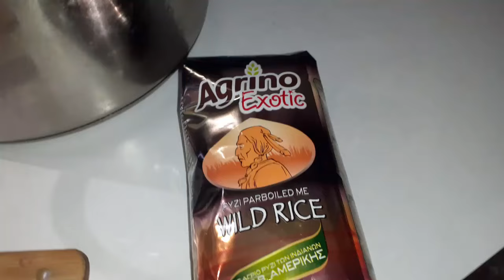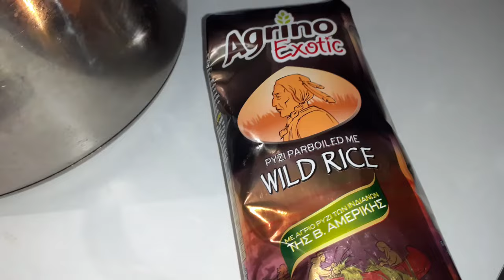Vlog #35 || Εφτιαξα τις Ντουλαπες || Μαγειρικη Συκωτι Με Ρυζι|| Σας δειχνω τι τρωω στη Διατροφη μου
Παρεακι μου Καινουργιο Βιντεο στο καναλι μου θα Ανεβαινει 2 φορες την εβδομαδα  Τα Φιλια μου και την Αγαπη μου
Το Facebook του Καναλιου μου

 / mairi.melody.5
Το Instagram Του Καναλιου μου

 / mairis_channel
Το Τικ-Τοκ του Καναλιου μου

 / melenia_000